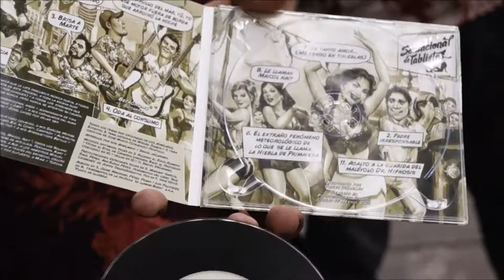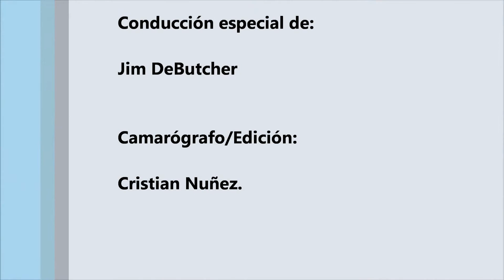Los Atascados en entrevista (Abierto de Surf Instrumental 08/11/2014).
Esta es la primera entrevista de la nueva sección en este proyecto llamado "Explosión Visual" el cual gracias a muchas personas esta creciendo poco a poco y con buena aceptación, abrimos estas entrevistas a cargo de una gran banda como Los atascados del genero surf, este genero nos a abierto muchas puertas desde el inicio y que mejor que empezar con bandas de este genero.
Un especial agradecimiento a Jim DeButcher por la conducción en esta serie de entrevistas que esperemos sea la primera de muchas colaboraciones.

Explosión Visual.